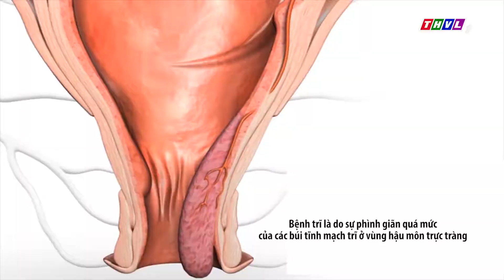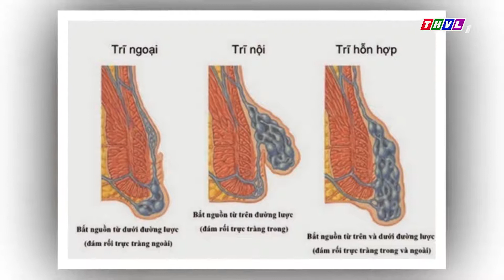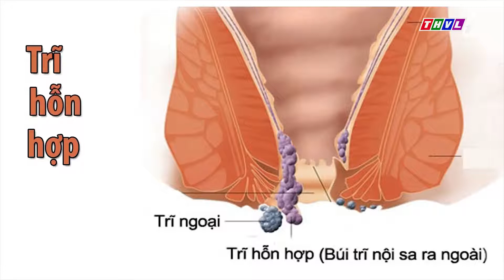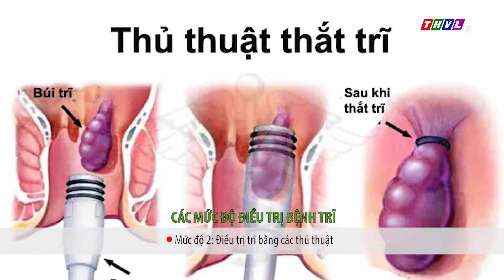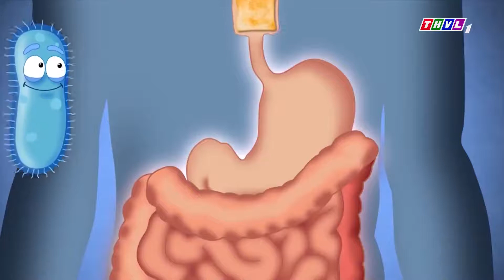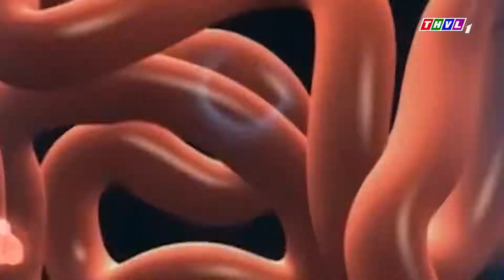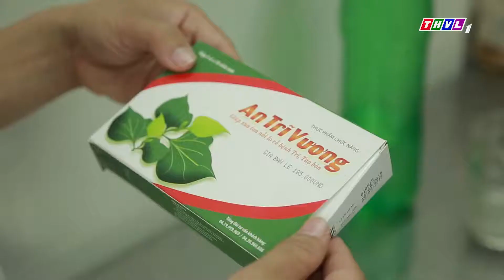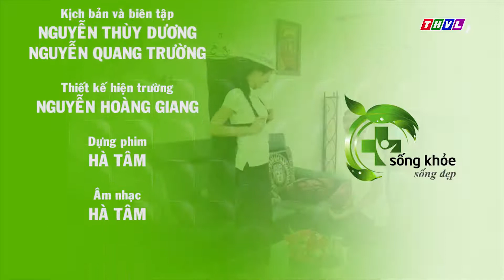Những thói quen gây bệnh trĩ và cách đẩy lùi hiệu quả [SKSĐ 29/07/2017]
ThS.BS.Lê Châu Hoàng Quốc Chương, phó trưởng khoa hậu môn trực tràng bệnh viện y dược TPHCM nêu ra những thói quen gây bệnh trĩ và cách đẩy lùi hiệu quả .